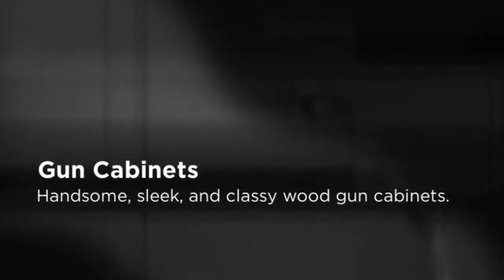Gun Safes in Baldwin Park CA 91706 | Call Now! | GUNSAFES.COM